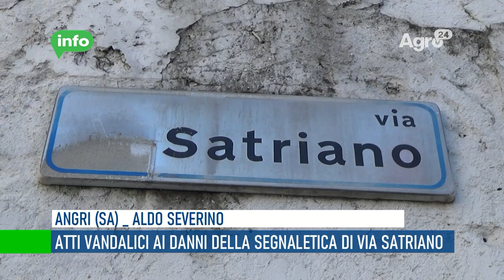Angri. Via Satriano. Atti vandalici ai danni della segnaletica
Via Satriano. Un vero e proprio raid vandalico: segnali stradali imbrattati con vernice spray nera e altri danneggiati.

I segnali presi di mira sono quelli posti all’imbocco del nuovo e chiacchierato senso unico di marcia di Via Satriano e oggetto di una vera e propria “disputa territoriale” tra i comuni di Angri e Sant’Antonio Abate.